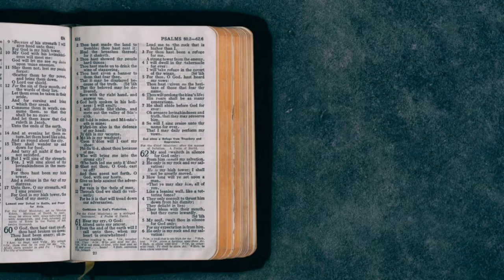How Evolution Is Wrong? Dr Kent Hovind | Season 01, Episode 01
This is the first episode of the Biblical Dhiman Podcast with Dr. Kent Hovind who is the most hated creationist on earth and talks explicitly about creation & evolution. His organization is working to utilize simple scientific explanations targeted primarily at families and children, loves showing the handiwork of God who created them in His image. Also, the Darwinian explanation of the origins of man is not only wrong but dangerous. The Word of God is True! The Bible teaches clearly that God made the world in six days about 6000 years ago.
In this video, Dr. Hovind tells how evolution is wrong. Also, he tells why atheism is dumb.